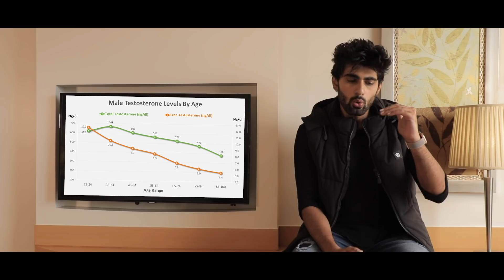Hrithik Roshan’s Transformation REALITY | REAL TRUTH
THIS IS NOT A DISS VIDEO, NOR I'M SHAMING HRITHIK ROSHAN. Really appreciate his hardwork and discipline but I'm educating my audience with this fact of having a realistic goal! And don't fall in the trap of steroids!

Bhaiyon yeh video mei koi disrespect mai Hrithik roshan ki nahi krna chahta, Bus aap sabhi ko smjha raha hu ki ek esa fitness goal rkho jo naturally ek set time mei achieve kiya jaa sake, or mere pyaare bhaiyo Steroids bilkul use na karoo!

SNAPCHAT ♥ ♥ @mridulcybie

Videographer - Sourabh (@sourabh_1996)
Location Credits-  Raddison, Sector 55 Noida